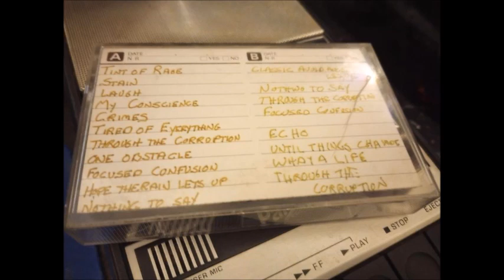Granite City : Live Demo Sessions (My Dads Band)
my dad and his friends band check out the other videos by my dad and his friends